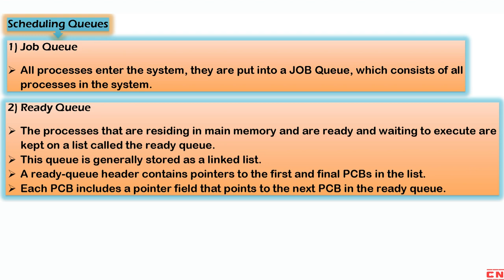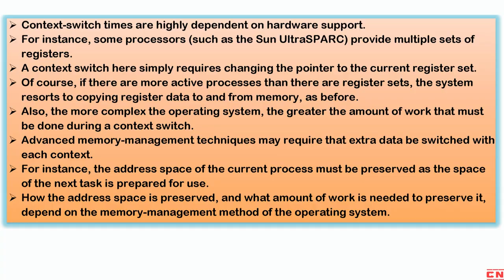PROCESS SCHEDULING IN OPERATING SYSTEM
Are you a Computer Science Engineering or BCA student struggling to understand the concepts of Operating Systems? If so, then this video is perfect for you!

In this video, we will be discussing the topic of Process Scheduling, which is an essential part of Operating Systems. We will cover the following subtopics:

    Categories of Scheduling: In this section, we will discuss the three categories of scheduling: Long-term scheduling, Medium-term scheduling, and Short-term scheduling. We will explain the purpose of each type and how they differ from one another.

    Scheduling Queues: This section will cover the different types of queues that are used in the scheduling process, including the Ready Queue, Job Queue, and Device Queue. We will explain the purpose of each queue and how they contribute to the overall scheduling process.

    Schedulers: In this section, we will cover the different types of schedulers, including the Long-term scheduler, Medium-term scheduler, and Short-term scheduler. We will discuss their roles and responsibilities in the scheduling process.

    Long-term Schedulers: This section will explain the role of the Long-term scheduler in detail, including how it selects processes from the Job Queue and prepares them for execution.

    Medium-Term Schedulers: Here, we will discuss the role of the Medium-term scheduler, which is responsible for swapping processes from the main memory to the secondary memory.

    Short-term Scheduler: This section will cover the Short-term scheduler's role in detail, including how it selects processes from the Ready Queue and assigns them to the CPU.

    Context Switch: Finally, we will explain the concept of Context Switching, which is an essential part of the scheduling process. We will discuss its role in detail and how it impacts the overall performance of the system.

By the end of this video, you will have a clear understanding of Process Scheduling in Operating Systems. These study notes will be helpful for Computer Science Engineering and BCA students who are preparing for exams or looking to gain a deeper understanding of the topic.

So, sit back, relax, and let's dive into the world of Process Scheduling in Operating Systems!